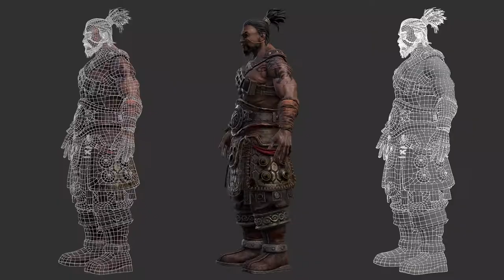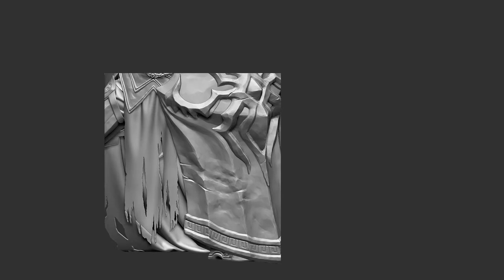Justin Yang 3D Game Artist - Demo Reel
Here is my latest demo reel showcasing the 3D characters and environment I created since 2014.